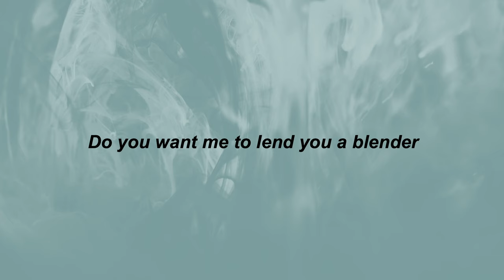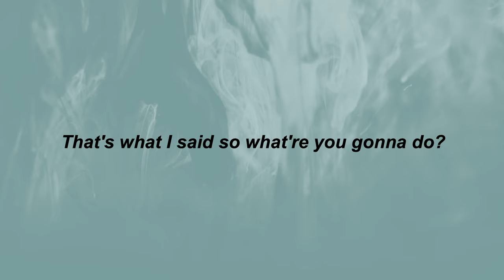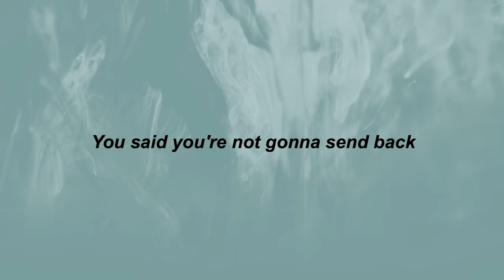Millie B - M to the B (Lyrics) | im m to the b | TikTok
⭐TikTok Songs

If you don't know me I'm M to the B
Coming in hard, you'd better watch it Sophie
You think you're the only girl doing grime
M to the B says 'step in line'
Coming in hard, with my bars
Sophie Aspin is about to get parred
Read your bars off your iPhone 4
I don't do that shit, I do it hardcore
Got murked by Little T
Now you're getting murked by me
You shagged bare lads, you're a little sket
Have you heard your bars, they're fucking pep
Fucking pep yeah that's what they are
Now listen carefully to my sick bars
They scream my name like 'yar yar yar'
Sophie yeah, you're a little whore
Looking at your face, what the fuck's your contour
Do you want me to lend you a blender
I'm being serious, I'm not trying to offend you
Sophie yeah, you should stick to singing
'Cause when you spit my ears are ringing
How can you shag bare lads
Is your fanny not stinging
I bet your fanny's fucking minging
Sort out your manky Scouse brow
M to the B is coming at you with a row
You're enough to turn all lads camp
You know that because you're a fucking tramp
Repping around in your shit clothes
Like Josh said, what the fuck's that pose?
Saying shit about people's mums
That's tight, Sophie Aspin do you want me a fight
Bet your blowies are fucking shite
Fucking shite, that's what I said
All the boys say you give shit head
That's what I said so what're you gonna do?
All the things you spit about aren't even true
Sophie Aspin, little rat
I bet you're riddled and probs got the clap
Soph yeah, you can't murk me
You're a slag, riddled with STDs
Fuck that shit, couldn't be arsed being you
You're an animal, you belong in a zoo
I'm sending for you so what're you gonna do?
You bounce on next man's dick like a kangaroo
Like a kangaroo
So, Soph, where do we go from here
If I send back, I'll throw you off the pier
I'm sending for you with no fear
So come on Soph, what's the best you can give
Your bars are shit so you may as well quit
You may as well quit 'cause your bars are shit
Your bars are fake and my bars are real
Is it true you got bummed on a field
You think you're a chav with your string jacket
Turn Sophie Aspin off, what a fucking racket!
What a fucking racket
We all know, the best MC
It's M to the B, it's M to the B
It's M M M M M to the B
Bang

Sophie, you're not the only girl who can spit bars
I've just showed you how it's done
You said you're not gonna send back
We'll see, won't we